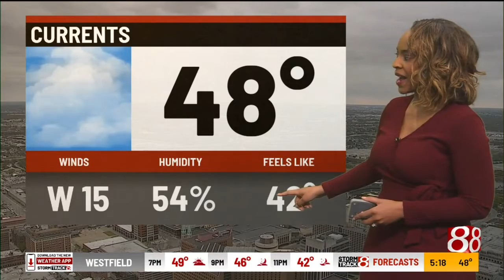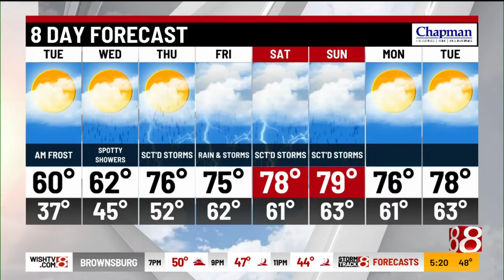Monday evening forecast